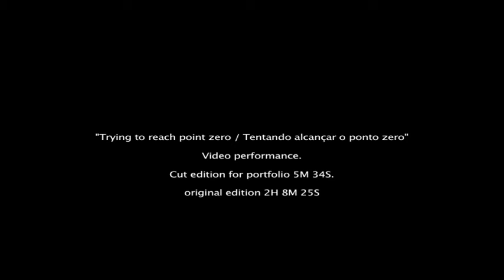trying to reach point zero -cut edition-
original work 2 hours 8 minutes, video performance instalation